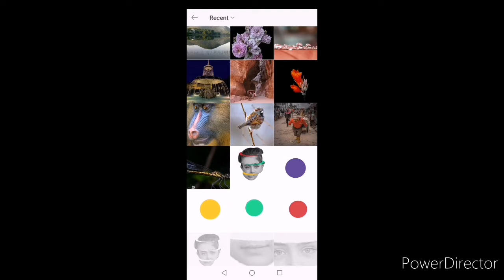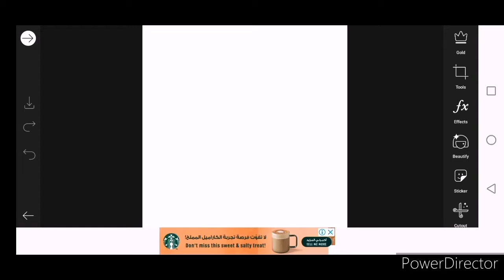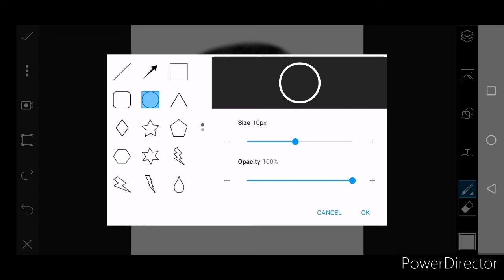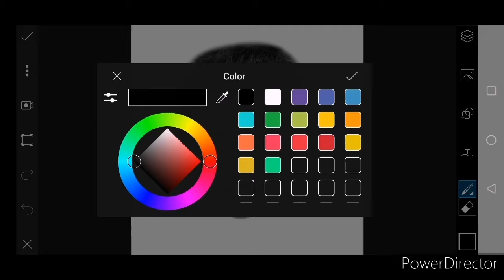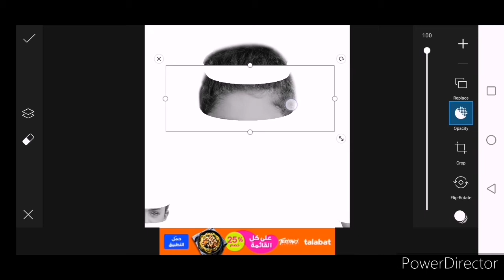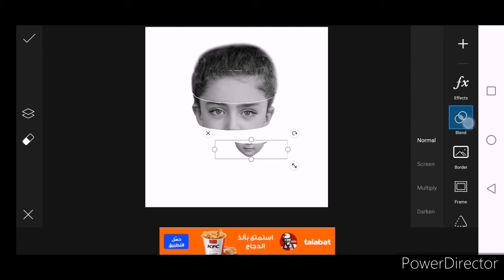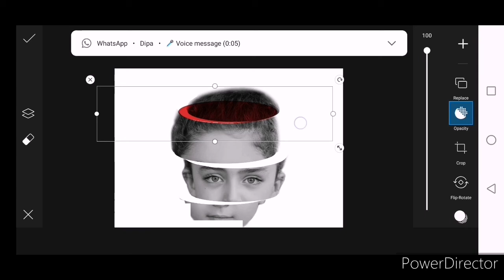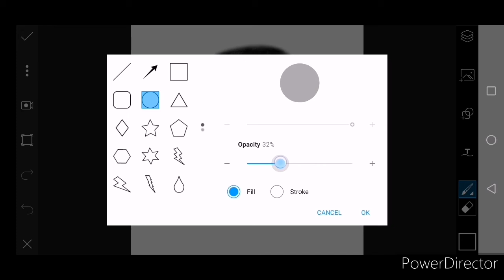How to make a sliced head effect/ PicsArt/ Unique photo editing/Creative Boy.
Very easy to do this edit. Follow the instructions and don't skip the video.